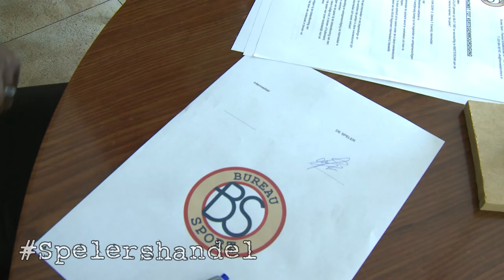Sergio Zijler tekent contract bij Makelaarskantoor Bureau Sport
Voetballer Sergio Zijler speelde bij FC Twente, Willem II, HNK Rijeka (Kro), Orduspor (Tur), NK Zelina (Kro), Achilles ’29 en Universitatea Cluj (Roe). Maar aan het begin van het seizoen 2015/2016 zat hij zonder club. Dat vonden wij bij Bureau Sport niet kunnen, dus wij gaan op zoek naar een club voor 'onze' Sergio.

Wouter Boerkamp stuurde in de live-uitzending van Bureau Sport onderzoekt een vraag in voor onze gast, David Endt. 'Ben je ooit benaderd om in Italië te gaan werken?' 'Ja!', moest David bekennen. En die deal was op een haar na rond.

Mis niks van alle dossiers en volg Bureau Sport op de verschillende kanalen!